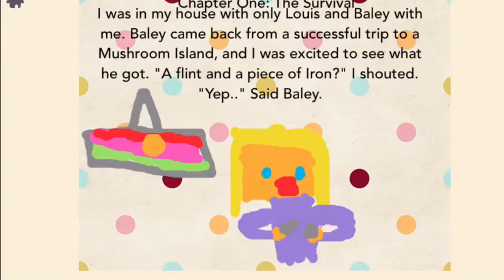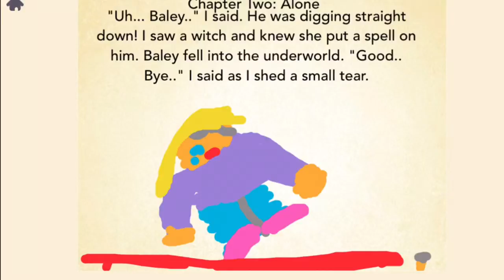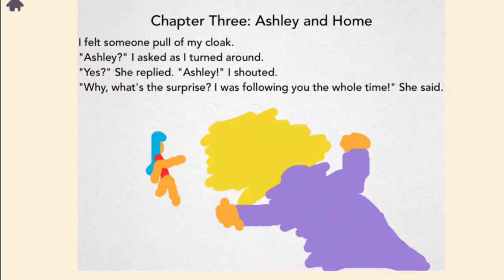Nether Again-Audiobook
(Shoutout to Stampy for the title!) Nether Again is an Advanced Audiobook I made. Hope you enjoy!